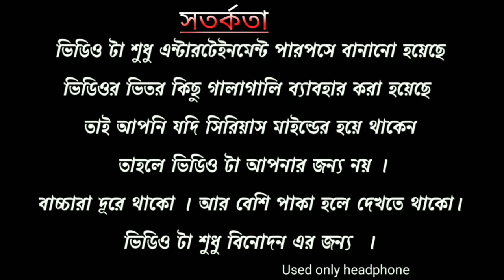DENGEROUS LOTTERY SHOPKEEPER l লটারি কাটার জালা l sripur comedy House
DENGEROUS LOTTERY SHOPKEEPER  l  lottery kater jala l sripur comedy House

ভিডিও টা শুধুমাত্র বিনোদনের জন্য সিরিয়াস ভাবে কেউ নেবেন না। ভিডিওর মাঝে কিছু কথা উলটপালট আছে সেই বিষয়ে আপনারা কিছু মাইন্ডে নেবেন না ভিডিও টা শুধুমাত্র আনন্দ দেওয়ার জন্য বানানো হয়েছে।

        DENGEROUS LOTTERY SHOPKEEPER

      keep supporting team sripur comedy House
love you all,s